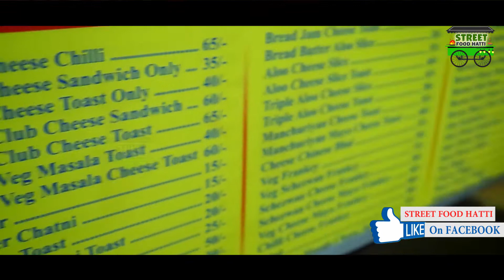SANDWICH | FRANKIE SANDWICH | MUMBAI KA SPECIAL SANDWICH | HARRY'S KITCHEN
SANDWICH | FRANKIE SANDWICH | MUMBAI KA SPECIAL FRANKIE SANDWICH
Harry's Kitchen
Home Made Recipes
How to make Tasty and Delicious Food